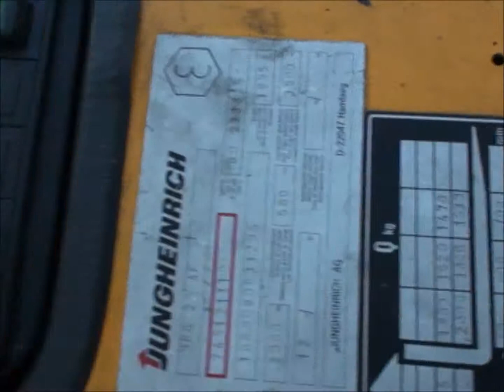D3320 = 2.000kg used Jungheinrich DFG20AF from 1995